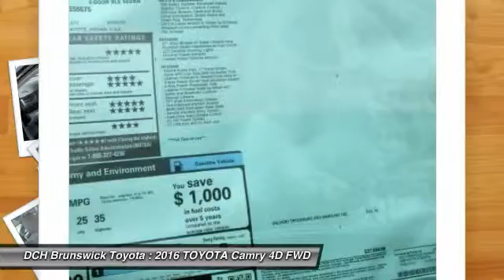2016 TOYOTA Camry BT6S236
2016 TOYOTA CAMRY North Brunswick, NJ
Stock# BT6S236

1504 US Route 1 North

Price excludes: Sales Tax, License & Registration, and Dealer Documentation Fee ($399). Advertised price includes manufacturer's rebates $2,000 - TMS Customer Cash. Exp. 05/31BACK-UP CAMERA, LEATHER, BLUETOOTH, MP3 Player, KEYLESS ENTRY, 35 MPG Highway, SAT RADIO, ALLOY WHEELS! With a bold and aggressive design the 2016 Toyota Camry is back to tackle the mid-size sedan segment. A sculpted body with muscular fenders and a more prominent grille adds to its commanding stance, and this striking style continues to the rear of the car, where the taillights create a distinctive profile. Available additions to the bold body style are LED Headlights and Daytime Running Lights, 18-inch alloy wheels, and Dual Chrome-Tipped exhaust. Choose from a choice of 3 different engines including a 2.5L engine with 178hp paired to a 6-Speed Automatic Transmission capable of 25city/35hwy MPG, a 3.5L V6 with 268hp paired to a 6-Speed Automatic Transmission capable of 21city/31hwy MPG, or a 2.5L CVT hybrid engine with 200hp with up to 43city/39hwy MPG on the LE model and 40city/38hwy on Hybrid SE and Hybrid XLE models. Interior comforts include available premium heated front seats (With leather-trimmed Ultrasuede or leather) and steering wheel touch controls. Available interior technologies include wireless phone charging with your Qi-compatible device, a JBL GreenEdge audio system with ten speakers in eight locations plus a subwoofer and amplifier, Navigation and Entune App Suite which connects to apps such as Pandora, OpenTable, Movietickets.com, and more. A host of available safety features also help to keep you at ease including Whiplash-injury-lessening front seats, 10 airbags, a standard backup camera, Blind Spot Monitoring and Rear Cross-Traffic Alert, Lane Departure Alert, Automatic High Beams, and Dynamic Radar Cruise Control to automatically adjust vehicle speed and maintain your distance along with a Pre-Collision System to determine if a frontal collision is imminent and apply the brakes if necessary.